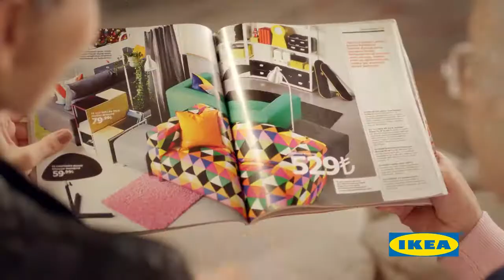IKEA Katalog TVC Konser